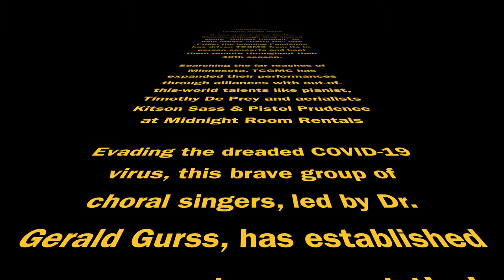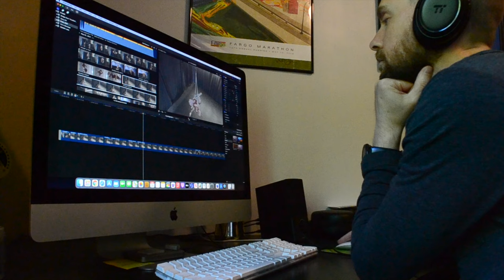TCGMC Sings Back Teaser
Tune in to TCGMC Sings Back on June 18 at 7pm Central!